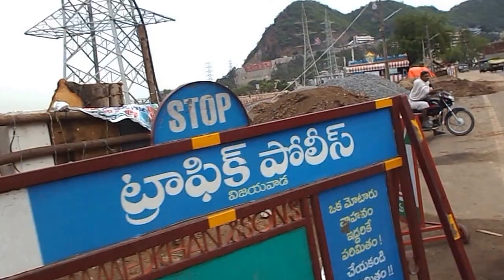AP Capital City's-Krishna Pushkara Works Present Position as on 31.03.2016-Vijayawada